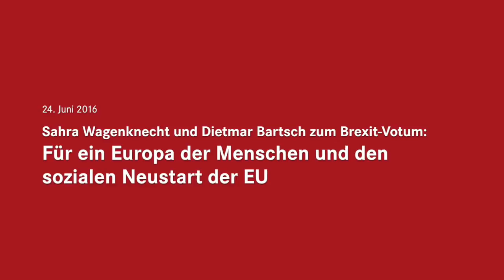Sahra Wagenknecht und Dietmar Bartsch, DIE LINKE Für den sozialen Neustart der EU